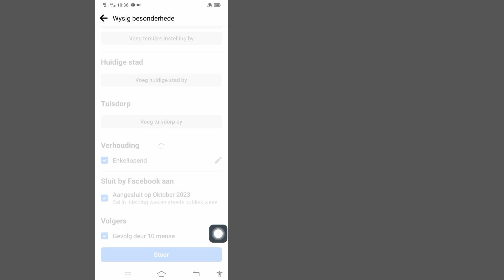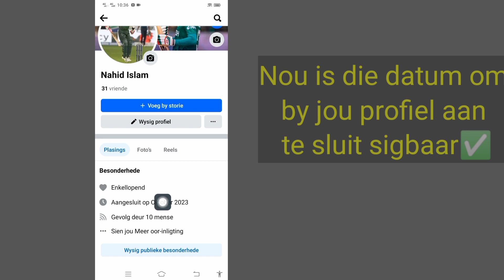Hoe om aangesluitdatum op Facebook-profiel te wys | Hoe om Facebook-aansluitdatum te aktiveer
In hierdie video sal ek jou wys "Hoe om 'n aansluitingsdatum op Facebook-profiel te wys | Hoe om Facebook-aansluitingsdatum te aktiveer" kyk hierdie volledige video en leer dit volg my al die stappe sonder om oor te slaan.  Dit is die belangrikste vir alle gebruikers.

As jy hierdie video geniet het en nuttig gevind het, moenie vergeet om op my kanaal te "TEKEN" nie. ❤️